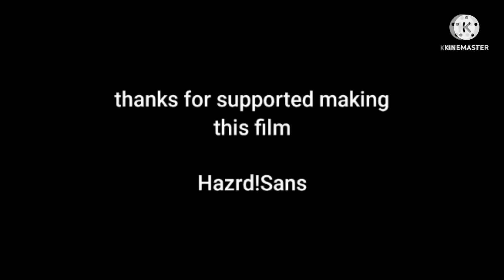Justin-Zilla vs Miguel-Rex PART 6 "Goodbye Justin..." (late uploaded..)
This film was own by me (XD Justin AniFiTist) and Kaijuverse,
If you want me to give you this part 1 to end part, ask permission first

Warning: 13+ and I'm sorry for what happen this video cuz some scenes glitch
but I fixed it and I do not own sound effects (but its for free) and Friday Night Funkin song

Using the Animation: FlipaClip
FPS: 6 (edit speed)

I changed Part 6 plus! Nighttingle and JvH2 so you can see it and freak out of it